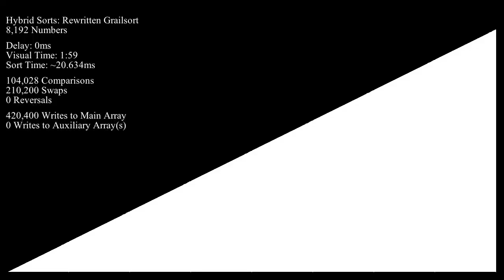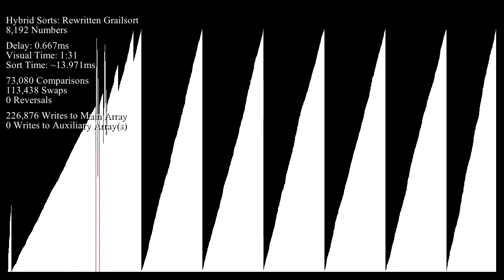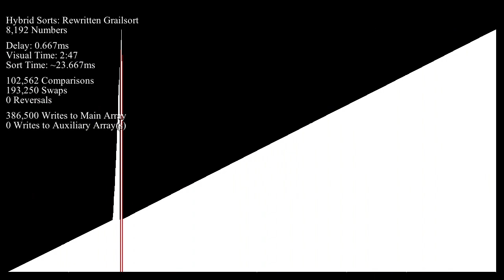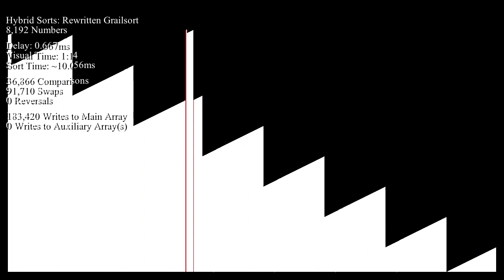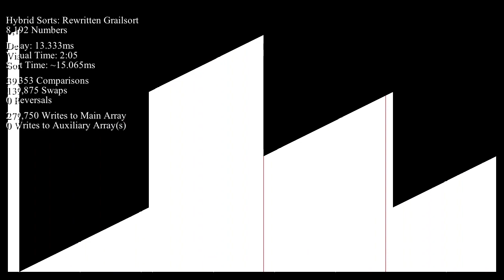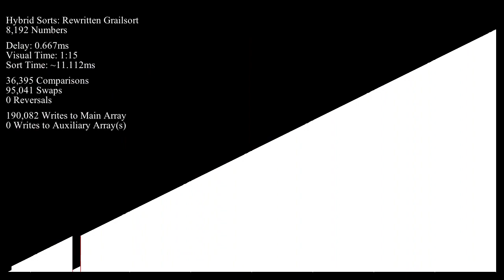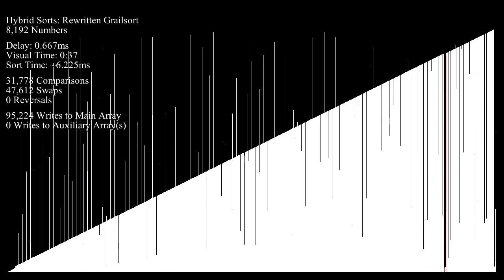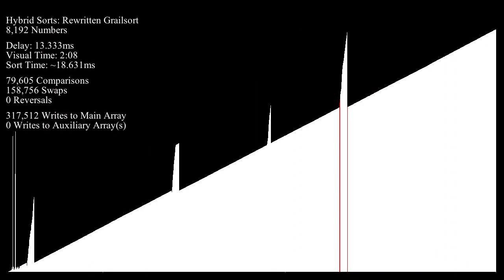A New Block Selection Algorithm for Grailsort -- "Smart" Block Select Sort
A much improved variant of Selection Sort for a Grailsort-related project myself and a few other people have been working on for a while... If you want to learn more about "smart" block select sort or this Grailsort project, visit our Discord